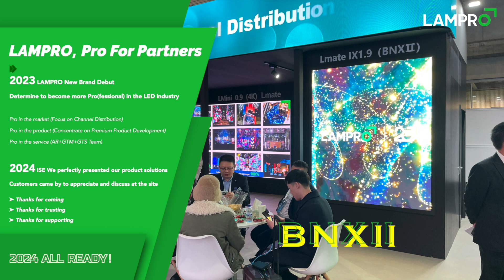LAMPRO x ISE 2024 is A Wrap!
ISE 2024 came to a successful conclusion! What an eye-opening grand show that brought us many extraordinary moments! LAMPRO would like to extend sincere gratitude to those who visited our booth, appreciated our LED products, and carried out countless insightful talks with us. It's your presence that makes our ISE journey, the beginning of LAMPRO's 20th year a great success 🎊
Barcelona, see you next year.
Our partners & friends, see you soon to jointly spark more magic in different projects in the following years!